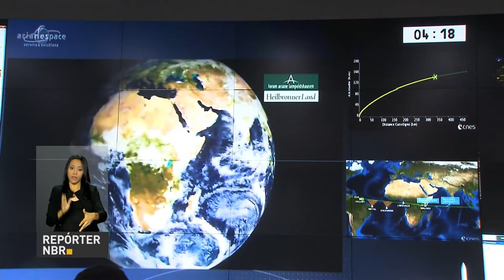Governo Temer completa um ano e avalia medidas de infraestrutura no país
REPÓRTER NBR 9H - 16.05.17: Governo do presidente Michel Temer completou um ano. Além de medidas na área econômica, os 12 meses de governo trouxeram novidades para o setor de infraestrutura do país. E ainda: Presidente Michel Temer participa nesta terça-feira (16) da sessão de abertura da Marcha a Brasília em Defesa dos Municípios.